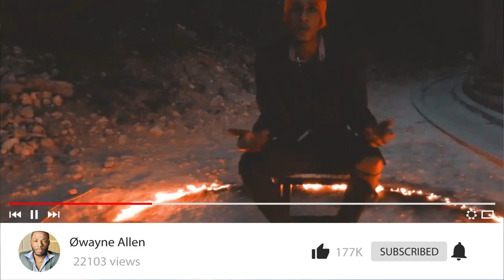WOW! KMAN 6IXX BLACK RAIN (FU*K PREZZI) MUSIC VIDEO! WACKO DAN & KMAN 6IXX DISS PLUMPY BOSS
In this video, Kman 6ixx black rain official music video, with wacko dan killed prezzi, kman 6ixx diss plumpy boss, wacko dan diss prezzi.

wacko dan shot dead in trinidad, prince swanny diss plumpy boss and prezzi, wacko dan diss prezzi, kman 6ixx black rain
Hi everyone thank you for coming to our youtube channel and watching our videos, we appreciate it! hope you enjoy the content and join the family to stay updated with everything on the entertainment scene!

SOCIAL

6l's ! WE ARE OFFICIALLY ON THE ROAD TO 10K SUB!!! LET US DO IT!

Cmr TV
TEF | The Entertainment Feed
Mouta Massi
Amari Deraisx
The Fix
Pelpa Time Production
Skeng
MasickaMusic
VybzKartelRadio
JahshiiMusic
Valiant
Jamar Dancehall tv